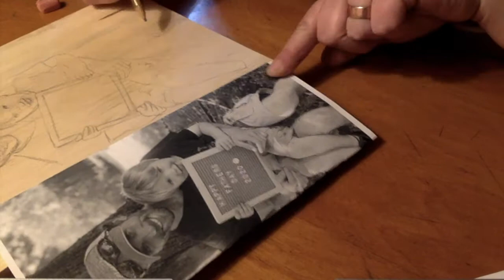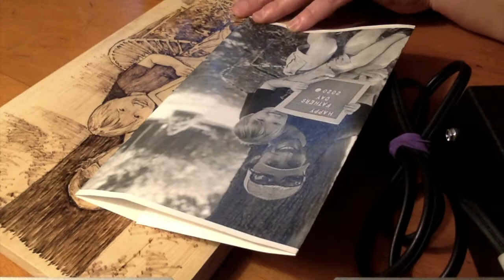J Walitalo Woodburnings Danny and Wilder Series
Time laps video of woodburning, pyrography, with a colwood superpro II. 2 people portrait, father and son, original artwork. Part of a series that I have been doing, one each year since Wilder was born, coincidently the same year I started woodburning. Hope you enjoy!